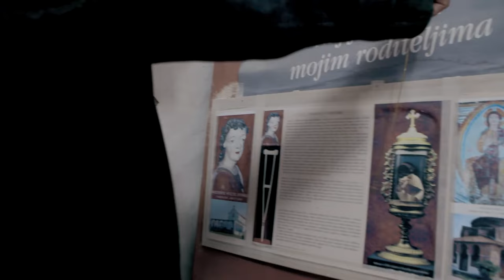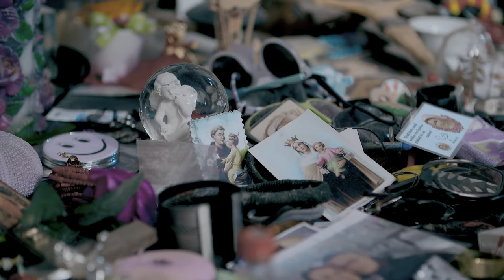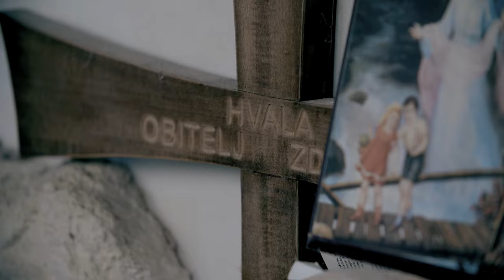Sv. Foška Svjedočanstvo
Ovaj film je moje  osobno svjedočanstvo i iskustvo koje sam doživjela 2021 godine.  Film je   snimao  i post-producirao moj dragi prijatelj i kamerman ( DOP)  Josip Pino Ružić " Rose Art" Kaštelir a ja sam montirala i snimila audio.

"  Budite žarulje i prenosite dalje  svjetlost" - rečenica je koju ću pamtiti cijeli zivot.